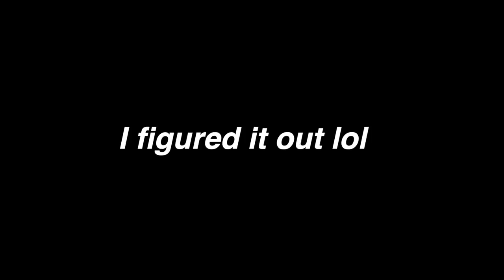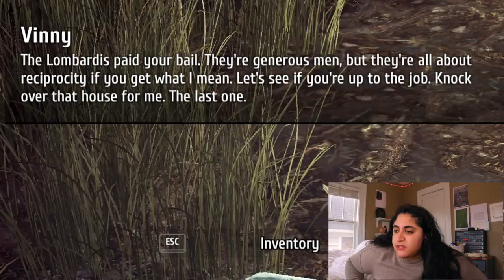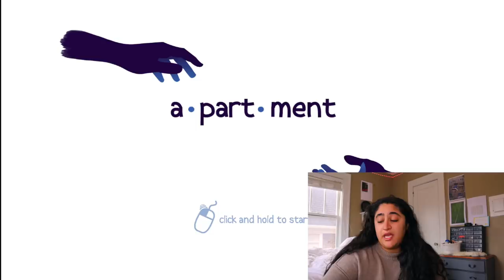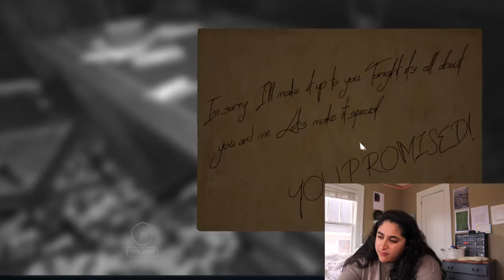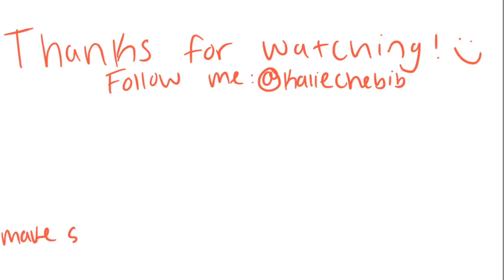Playing Online Games I’m Bad At (BOOMER ALERT)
WELCOME BACK TO ANOTHER VIDEO WHERE I PLAY ONLINE GAMES! WE ARE PLAYING SIMULATION GAMES IN THIS VIDEO I HOPE YOU ENJOY!!!